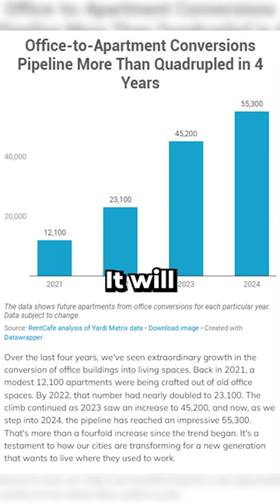From Boardrooms to Bedrooms: A Record 55K Office-to-Apartments Expected in Major Cities